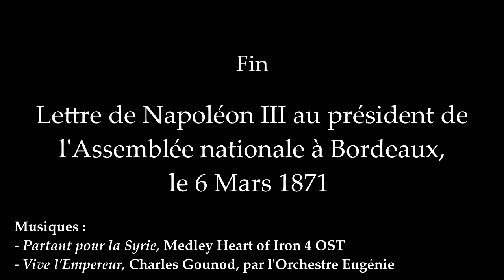[LA PROTESTATION DE NAPOLEON III, TEXTE] ANNEE NAPOLEON III 2023.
Vidéo produite et réalisée dans le cadre du sesquicentenaire de la mort de Napoléon III.
Toutes les infos sur le Facebook 2023 année Napoléon III

Nous arrivons au dénouement... Après la défaite de l'armée française au siège de Sedan où se trouvait également Napoléon III, et après la proclamation de la République à Paris en Septembre 1870, la nouvelle assemblée élue le 8 février 1871, et siégeant à Bordeaux, porte au pouvoir exécutif Adolphe Thiers.  Jules Grévy devient président de cette même assemblée.
Le 1er Mars suivant, les députés votent la déchéance de Napoléon III et de sa dynastie tout en le déclarant responsable de la défaite.
Apprenant la nouvelle, l'Empereur déchu protesta en rappelant la confiance que les français lui avait manifestée par le plébiscite et que eux seuls pouvaient déterminer du destin politique de la France.